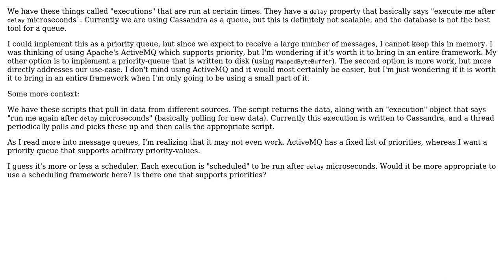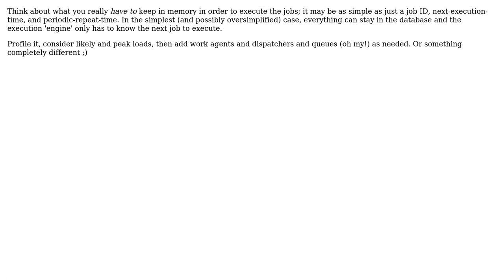Software Engineering: Is it worth it to use a message-queue framework in this case? (2 Solutions!!)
Software Engineering: Is it worth it to use a message-queue framework in this case?

With thanks & praise to God, and with thanks to the many people who have made this project possible! | Content (except music & images) licensed under CC BY-SA | Music | Images & others | With thanks to user Vivin Paliath user Steven A. Lowe user Dawid Pytel and the Stack Exchange Network Trademarks are property of their respective owners. You are responsible for your own actions.